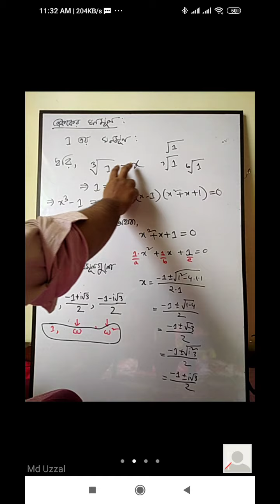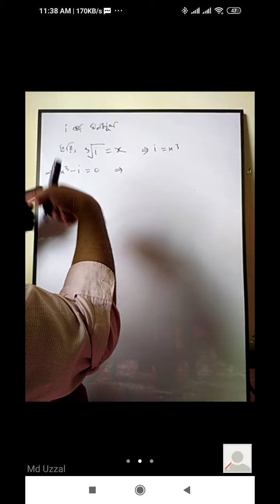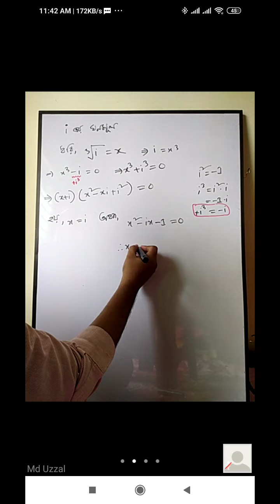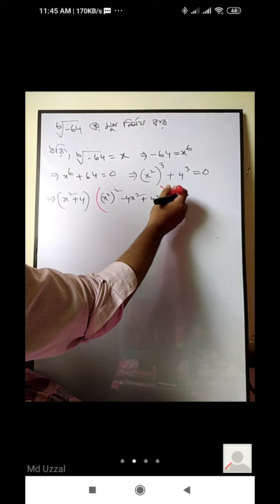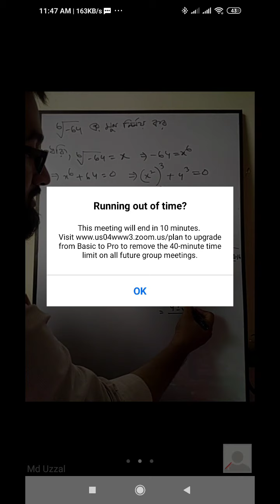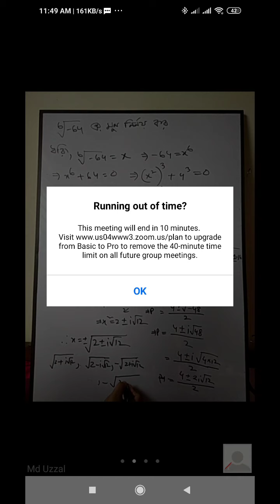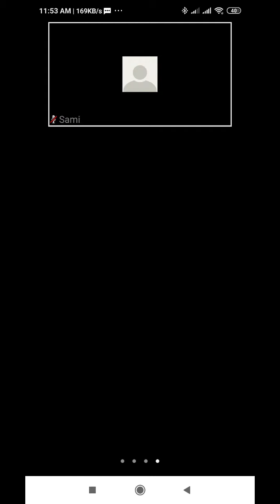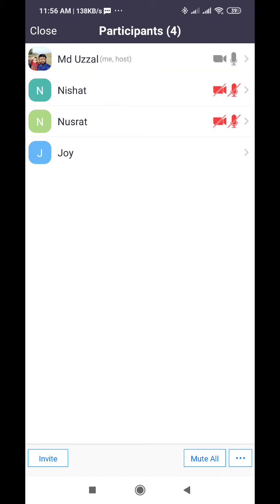জটিল সংখ্যা cls 3..